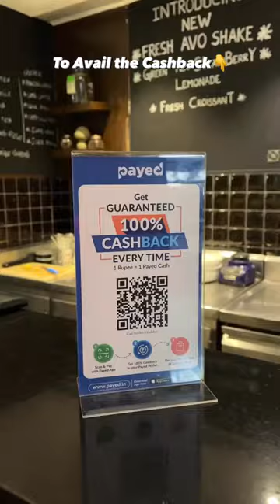Restaurants in Mumbai | Cafe Basilico Bistro & Deli, Colaba | Mumbai Outlet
Cafe Basilico Bistro & Deli, Colaba
Best Restaurants in Mumbai
Mumbai Outlet
Best Cafe In Mumbai

Book Table & Get 100% Cashback @ Payed App

About Payed.in
Payed App gives you a Guaranteed 100% cashback when you complete a transaction or make a bill payment on the app. Shopping & spending on Payed will please your heart, mind & soul.